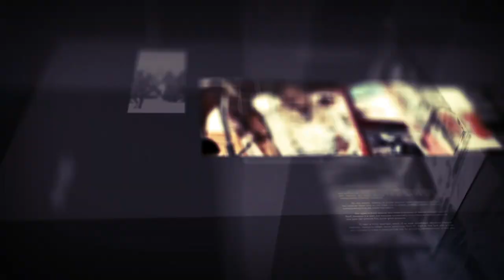diiradda shabelle tv 26-10-2019